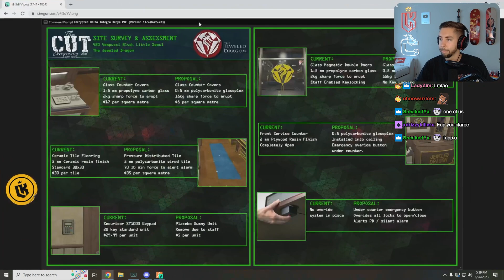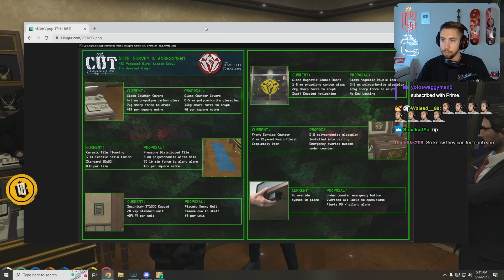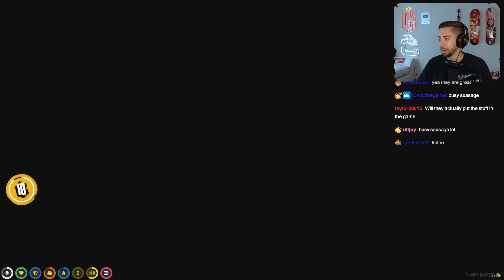Mr. K's Meeting with Solomon's Security Group | NoPixel GTA RP